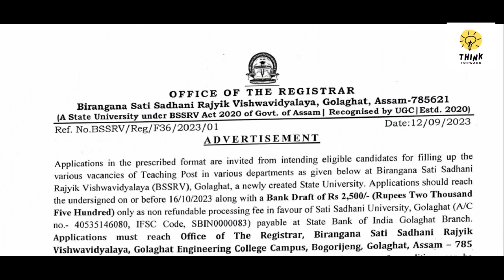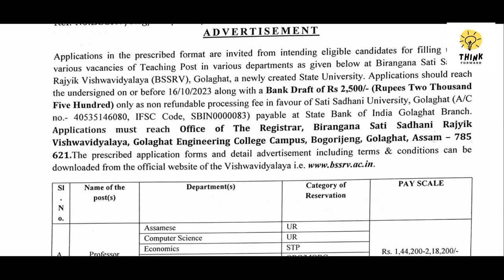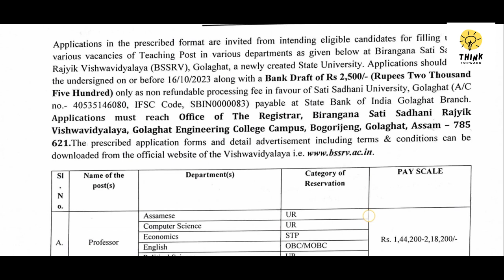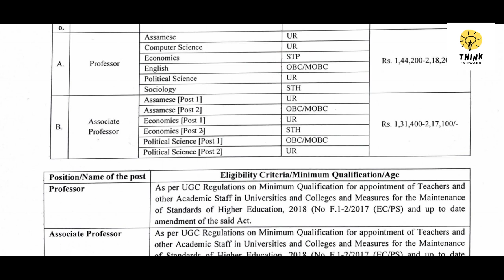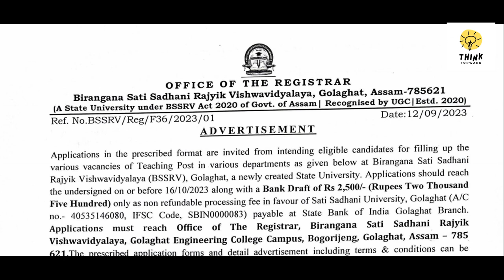New Jobs in Birangana Sati Sadhani Rajyik Vishwavidyalaya, Govt of Assam 2023.